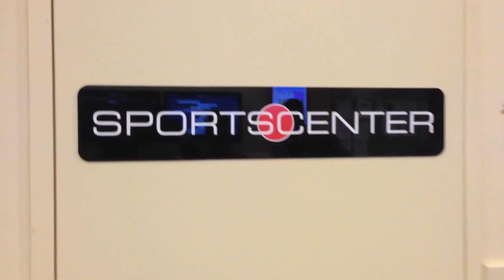Sanders ESPN Media Day Mash-up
Pittsburgh Steelers WR Emmanuel Sanders makes his rounds through the ESPN Car Wash.  Stopping by First Take, Sportscenter, SVP, NFL Live, NFL32 and other ESPN shows.  This is a mash-up w/ behind the scenes footage.